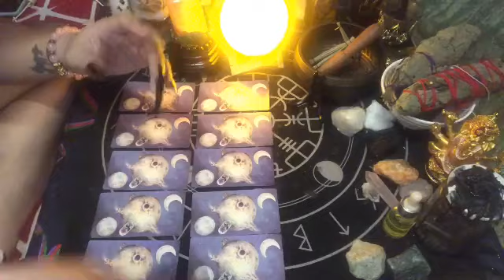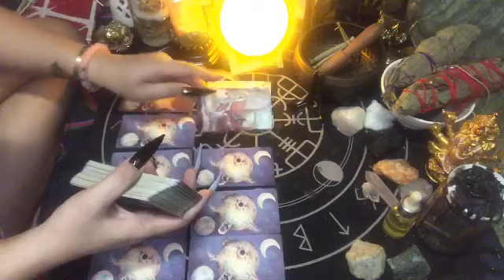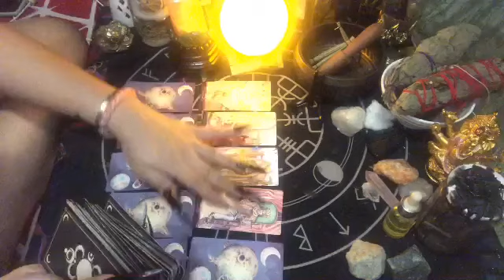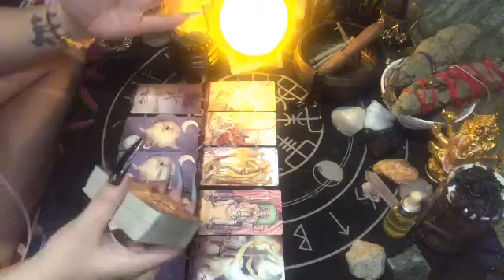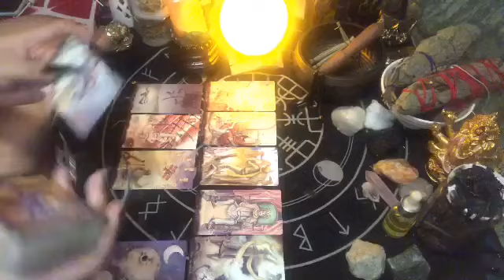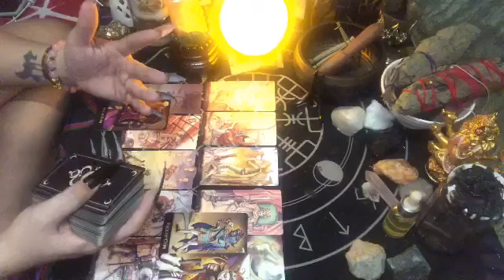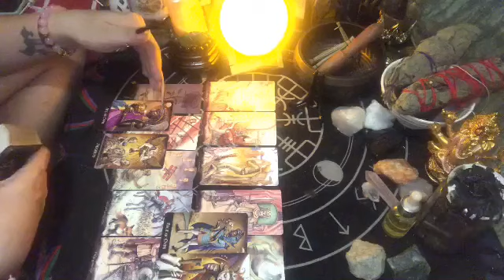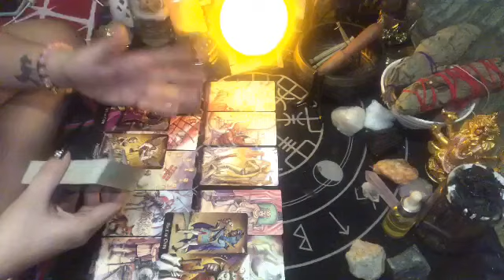SAGITTARIUS AUG. 8-14, 2020 "ARE YOU WILLING TO HURT THE PERSON YOU LOVE?" | TAROT READING